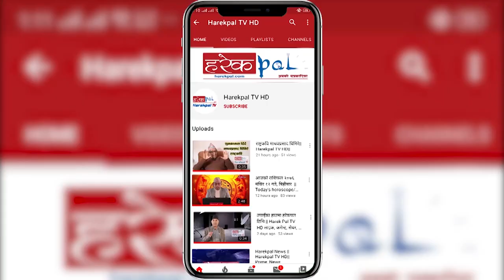वार्ता टोली गठन l Maoist l Goverment l Parbat Gurung